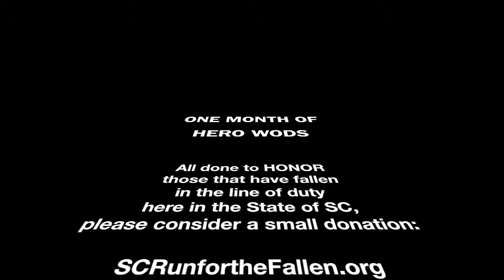Month of Hero WODS - Week 4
All done to HONOR
those that have fallen
in the line of duty
in the State of SC